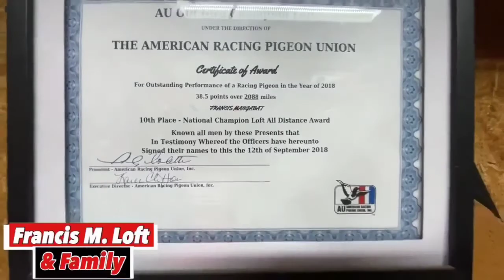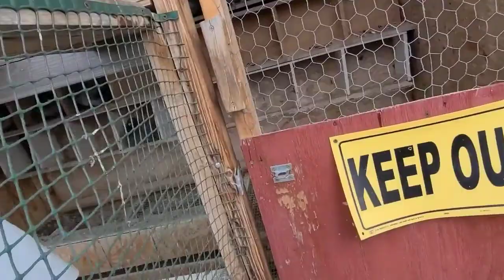UPDATE FOR OLD BIRD FLYERS FOR 2021 OB RACE SEASON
KALAPATI
PIGEON
PIGEONRACING
PIGEON RACING
RACINGPIGEON
PIGEONRACE
PITCHON
DOVE
PIGEONS
INAKAY
BLUEBAR
REDBAR
POOLING
NORTHDERBYRACE
SOUTHDERBYRACE
ALAGANGMAGALING
AGRITV
KALAPATIDS
KALAPATIPS
KALAPATIRACE
KARERANGKALAPATI
KALAPATE
IBON
BIRDS
KALAPATIDAGIT
PIGEONBREEDER
PIGEONFLYER
DAGIT
BIHAG
NETOY
KALAPATE
TAGALOG
IBON
BIRD
FLYERS

BREEDERS
RAREPIGEONS
PIGEONFANCIER
UFC
BIRDTRAP
BIRDSOUND
OFFCOLORRACINGPIGEON
TAIWANPIGEON
TAIWANBIRDS
TAIWANRACINGPIGEONS
WORLDGAMEFOWLEXPO2020
PIGEONEXPO
PIGEONEXHIBIT
BABAEROLINE
JAMES
ALFONS
NELSONCHUA
BIG3